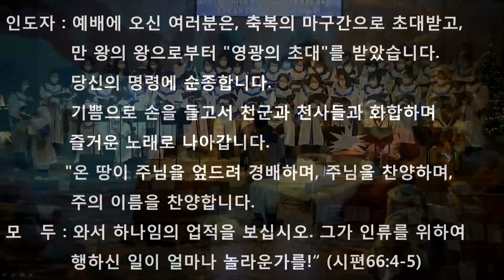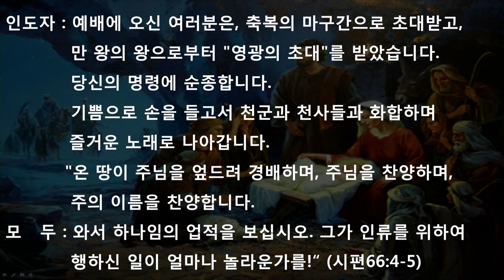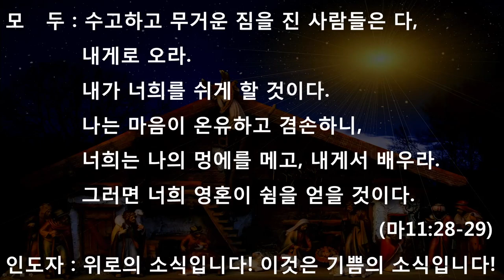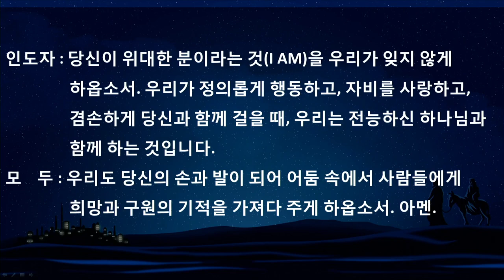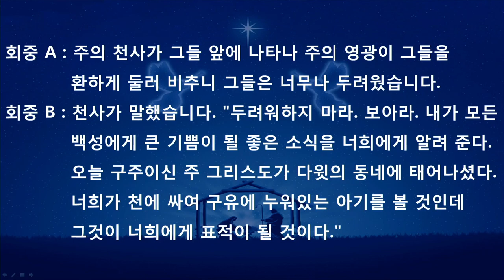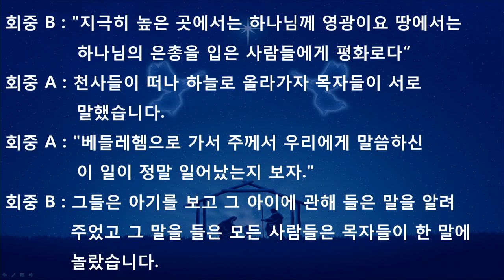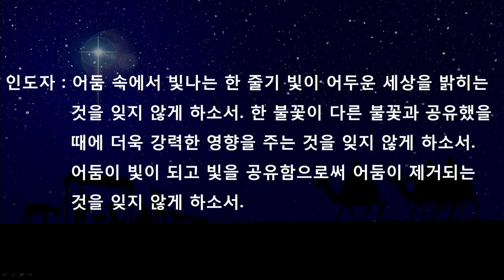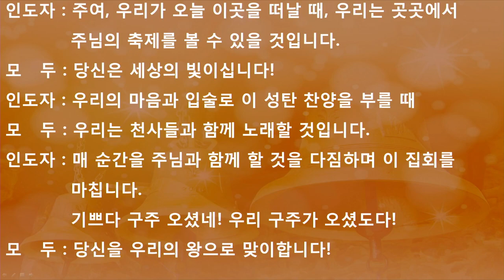2022. 12. 25 성탄의 찬양 (칸타타)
2022년 12월 25일
주일 2부 예배
"성탄의 찬양" (칸타타)
할렐루야 찬양대